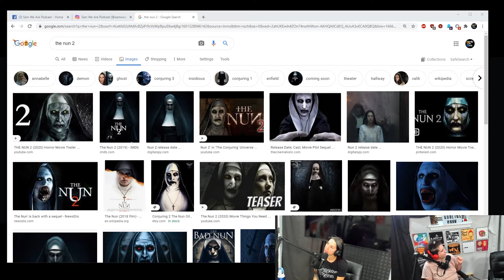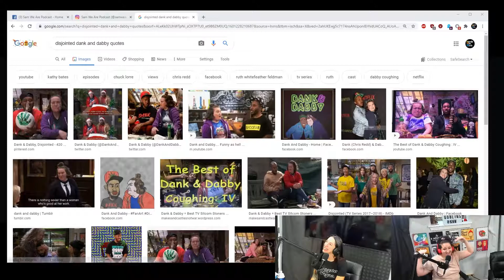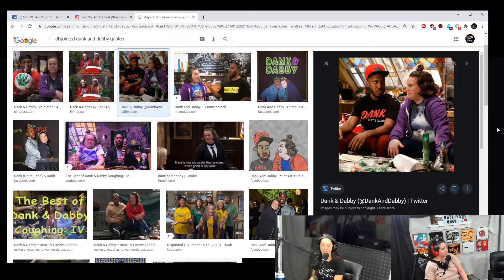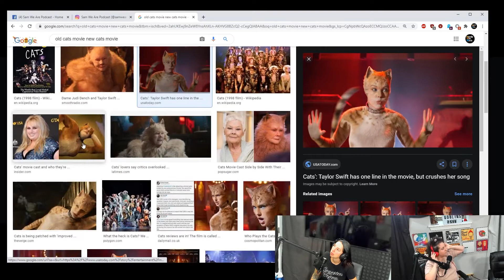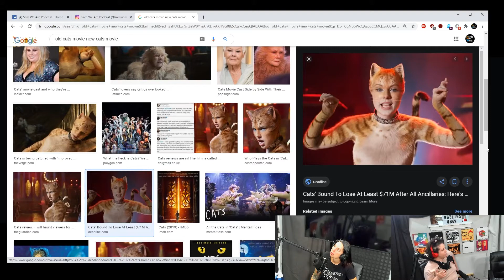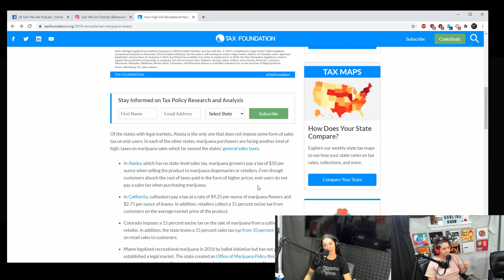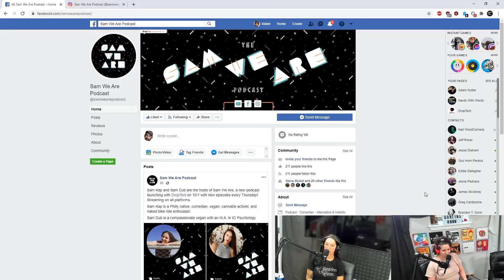Sam We Are Podcast - Ep #5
This week on Sam We Are, it’s just family.

The Sam’s talk about our Halloween costumes, ghosts, the concepts of American marriage and we all knew it was going to happen... Sam Kap gets cancelled!

Tune in to hear us make fools of ourselves every Thursday morning on Spotify, Apple Music, Amazon Music, Podcast App, and YouTube!